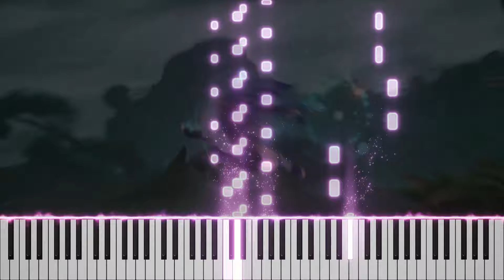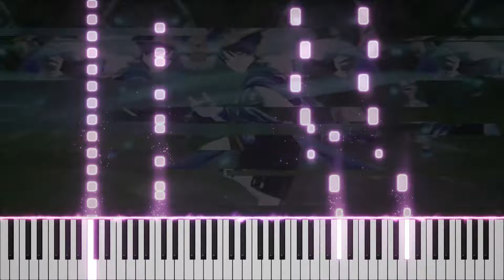『Wanderer Demo 放浪者実戦紹介』Genshin Impact Piano | 原神ピアノ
Game: Genshin Impact
OST: Of Solitude Past and Present
Music Production: HOYO-MiX
ゲーム：原神
サウンドトラック：今昔孤独
作曲・編曲：HOYO-MiX